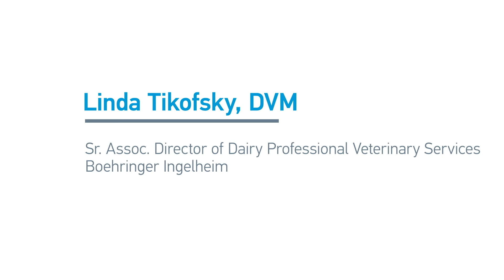Antibiotic Use and the Consumer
To ensure a high-quality and nutritious end product, antibiotics are used with thought and care on dairies. Linda Tikofsky, DVM, senior associate director of dairy professional services, Boehringer Ingelheim, outlines key messages that producers can share with consumers regarding the safety of today’s dairy products.